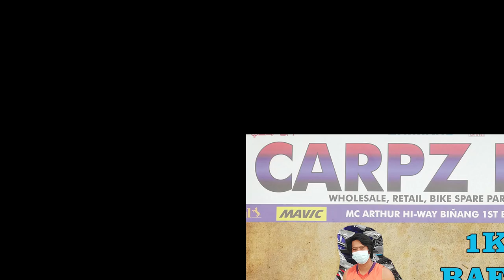Pangmalakasang MTB Kespor Cyclone NX | Bike Check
Address: Sandico St, Abangan Sur, Marilao, Bulacan